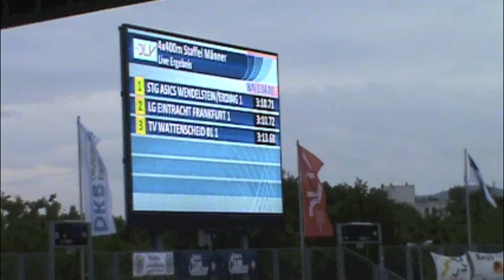Deutsche Meisterschaften Kassel - 4x400m Relay Men Final - Heat 2